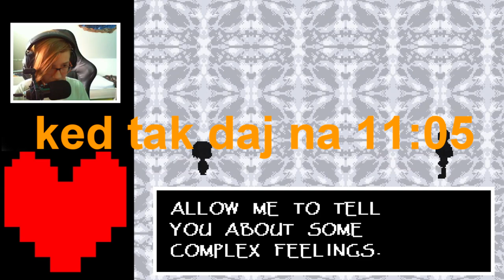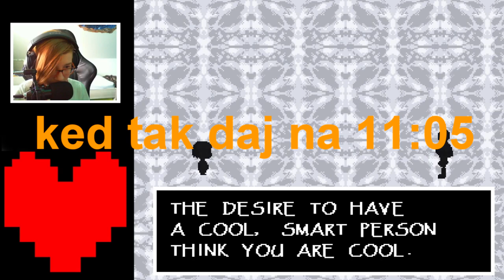Sme u Papyrusa doma! | Undertale #16 - Pacifist